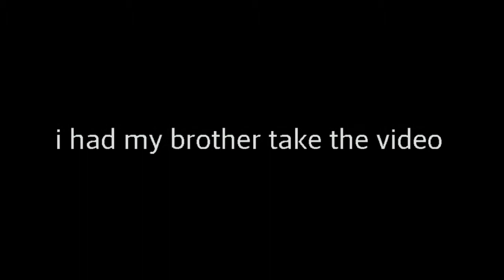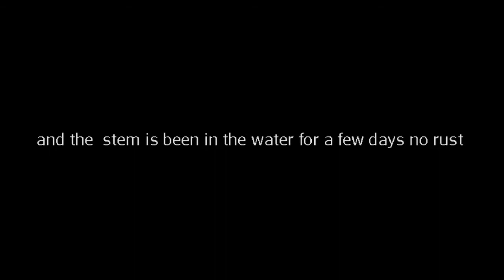Cigarette water bottle bong